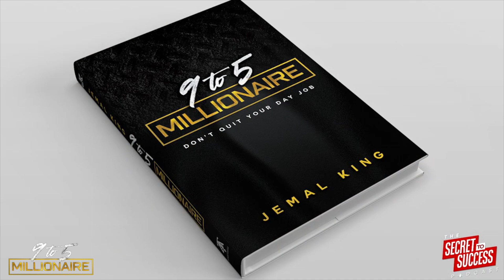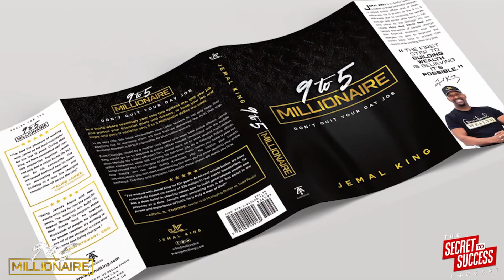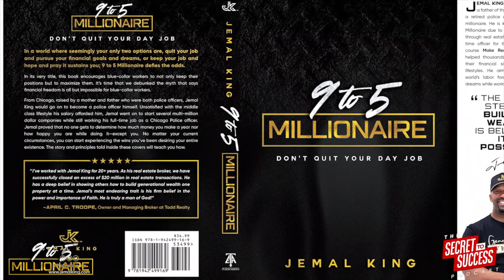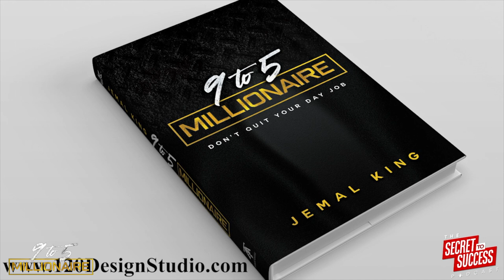Big Announcement - The 9 To 5 Millionaire Book Is Complete!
I’d love to hear what you thought of the video.

Hey it’s Jemal King aka The 9 to 5 Millionaire. My goal is to help millions live a life free of stinking thinking, and start living their best life now and Build Generational Wealth With Real Estate Investing without quitting your 9-5!